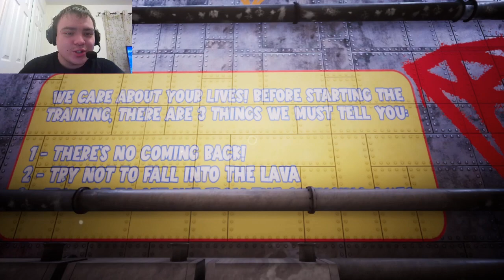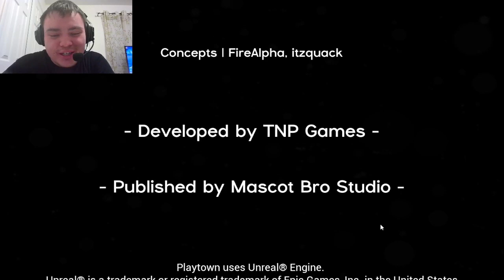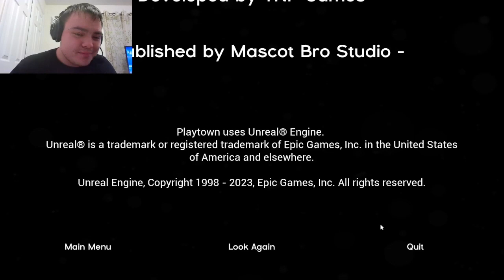A Dinosaur Mascot Horror Game || Playtown (Full Game)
Playtown is a first person adventure horror game that takes place inside a kid's indoor playground. Play as a loving father that is tasked to find his daughter's missing necklace but beware - as danger can be lurking in every corner. Evade traps, solve mind-bending puzzles to your destination while trying to stay alive and explore the mysterious playground... but don't get caught. Will I be able to get my daughter's necklace and get out alive? Find out in this playthrough!